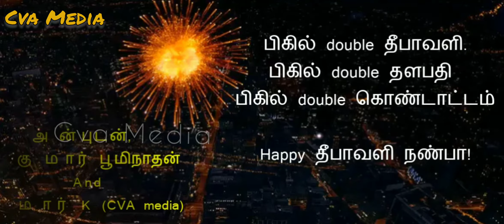Bigil Poem | ஒரு ரசிகனின் கவிதை | Lyrics | Tamil poem for Ilayathalapathy Vijay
இளைய தளபதி விஜய்க்கு, ஒரு ரசிகனின் கவிதை. பிகில் வெறித்தனம் .
Happy to share a Tamil Poem for Vijay's Bigil Movie.

அருமையான வரிகள் , விஜய் ரசிகர்களுக்கு கண்டிப்பாக பிடிக்கும்.

Do watch the best play lists from Cva Media